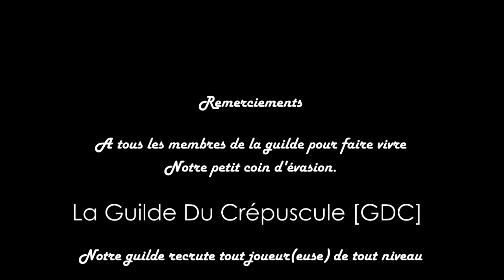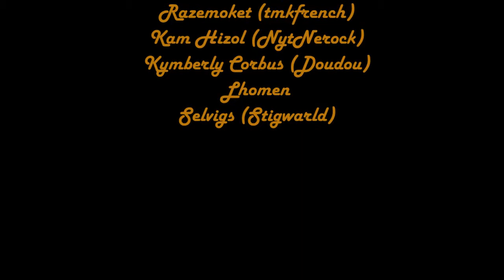Guild Wars 2 - Guide des Fractales - Océan Solide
La Guilde du Crépuscule [GDC] vous présente le guide de la fractale Océan Solide (BOSS)

N'hésitez pas à visiter notre Map Interactive avec Vidéos des Puzzle Jumps, Panoramas et Timer Intégrés pour les World Boss (map.guilde-gdc.fr) et venir nous faire un coucou sur notre site.

En ce moment notre guilde recrute tout joueur(euse) de tout niveau. Elle est assidue sur l'entraide pour du PvE, PvP, McM, Donjons, Missions de guilde (Full UP).

Contacts : TMKFrench ou Lhomen